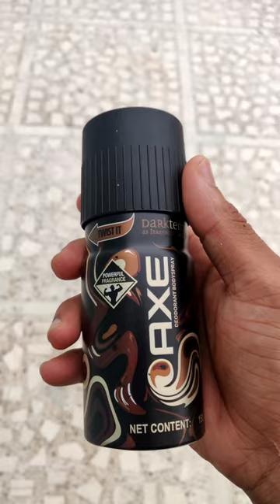Axe Dark Temptation Deodorant shortsfortoday youtube trend #99 #100